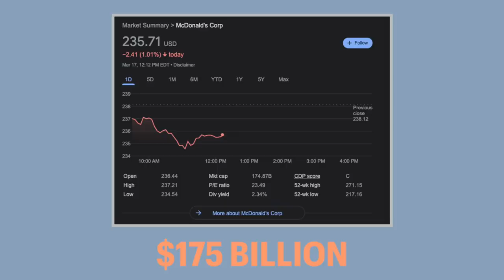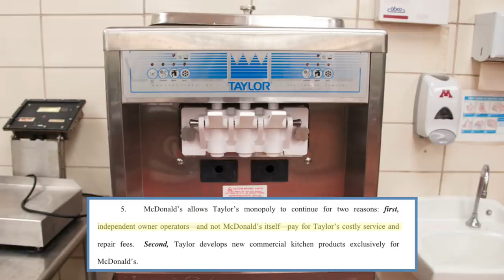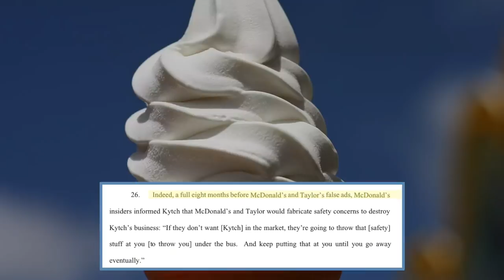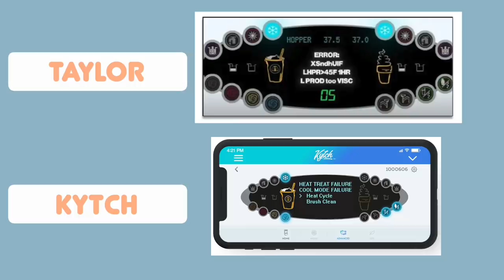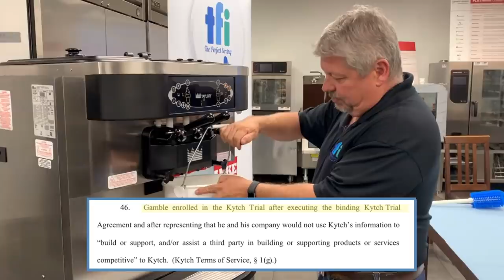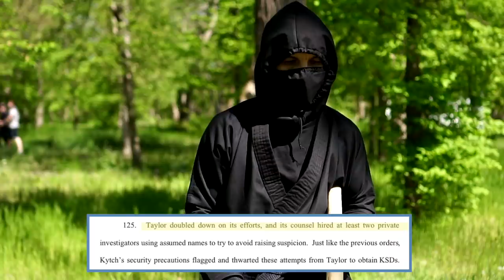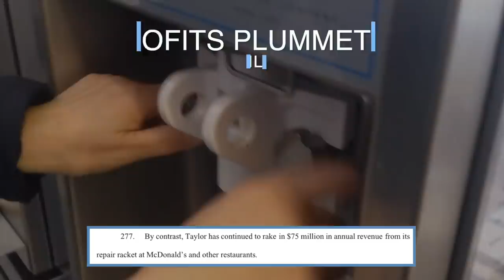The $900 Million Ice Cream Machine Problem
McDonald's is getting sued because of an alleged scheme it had established with Taylor, the company who owned and operated McDonalds' ice cream machines.

TIMESTAMPS
0:00 - Intro
0:34 - $900 Million Lawsuit
1:59 - Kytch Has a Solution
5:56 - Taylor Attempts to Gain Access to Kytch Products
6:33 - Tyler Gamble's Role
7:17 - Attempt to Gain Access Pt. 2
9:07 - Kytch's Damages
9:39 - Final Thoughts